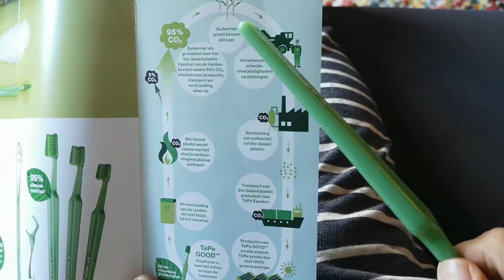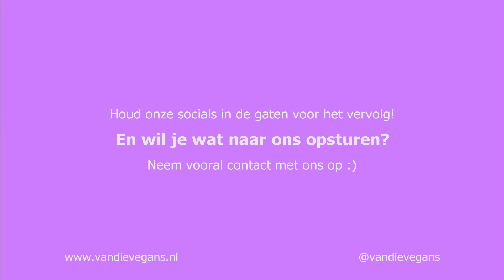Van die vegans kregen dingen opgestuurd (deel 1)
Van die vegans kregen onlangs producten opgestuurd: deodorant van Lekker in een potje en tandenborstels van bioplastic van TePe. In deze video geven zij hier hun ongezouten mening over. Aankomende week proberen ze de producten uit en laten je weten of ze bevallen. ;)

Wil je ook wat opsturen?